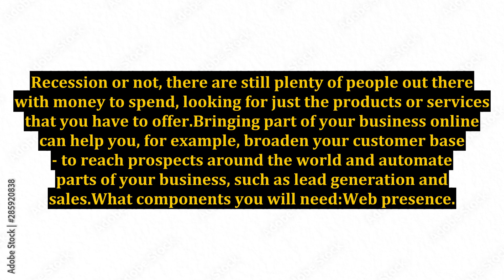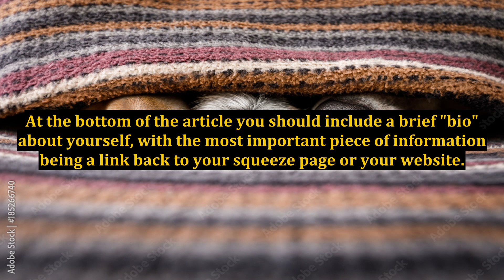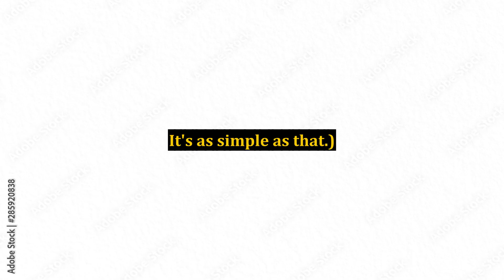How to Build a Business Online - Internet Success Secrets For Small Businesses, Coaches & Consultant